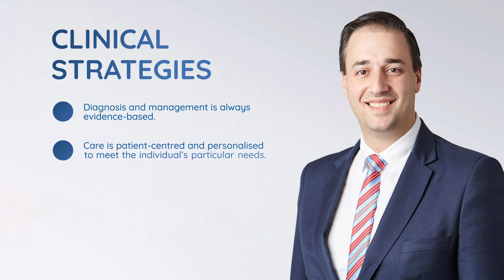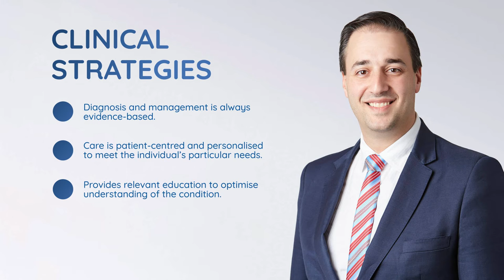Dr Arthur Nasis - Cardiology Consultations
Cardiology Consultations

Dr Arthur Nasis consults patients with the full spectrum of cardiac conditions and symptoms, as well as asymptomatic patients.